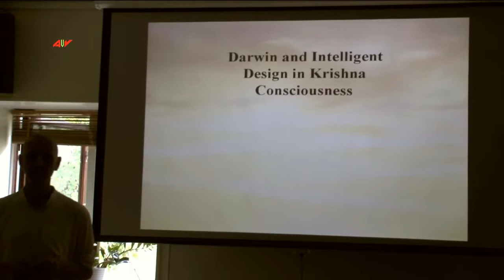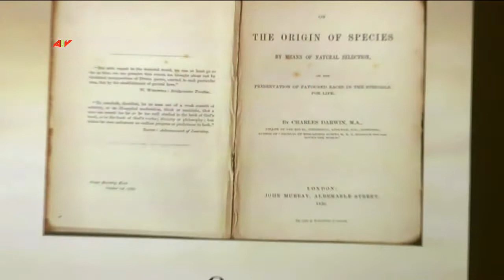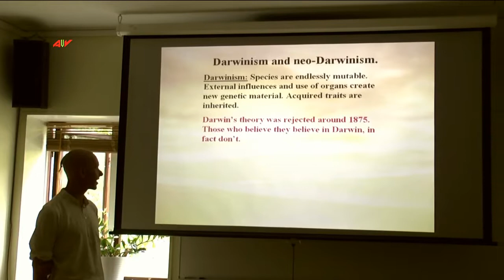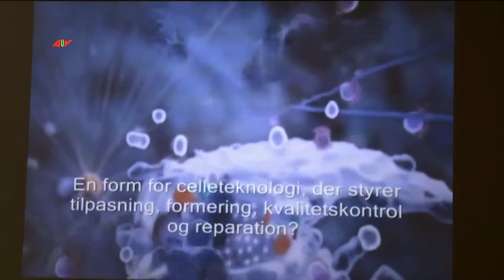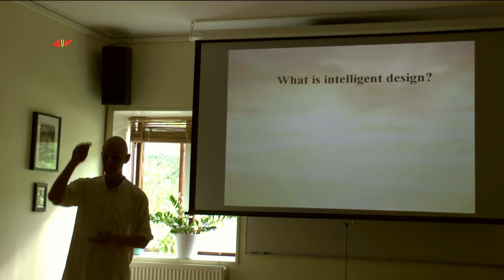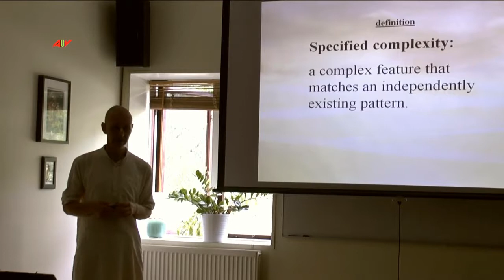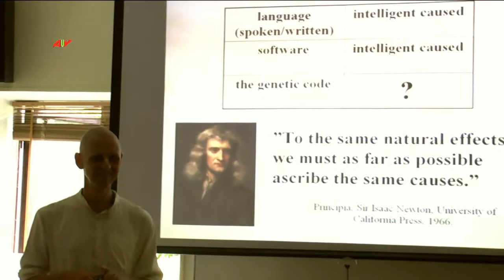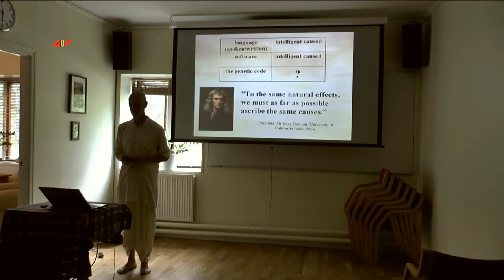2012 07 24 HG Lalitanath Prabhu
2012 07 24 HG Lalitanath Prabhu at Swedish festival - Lecture 1 - More videos